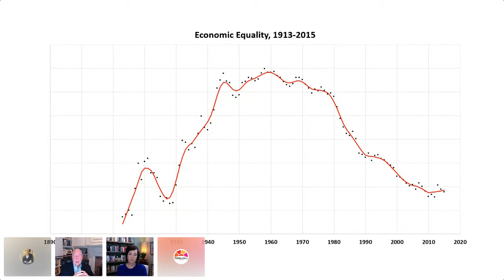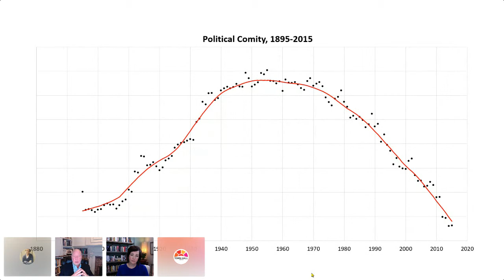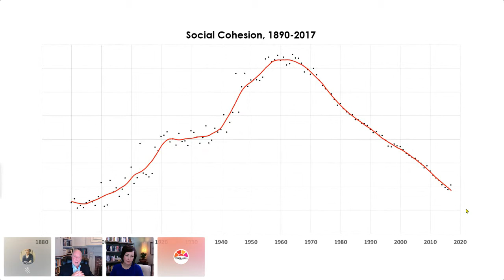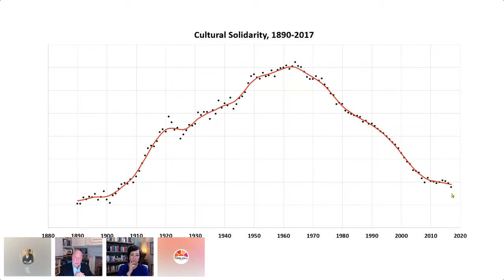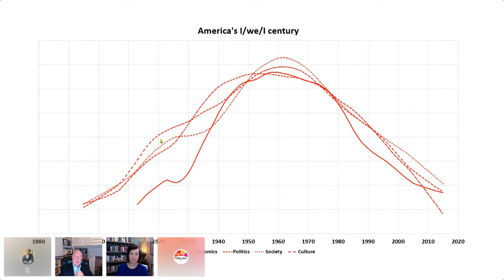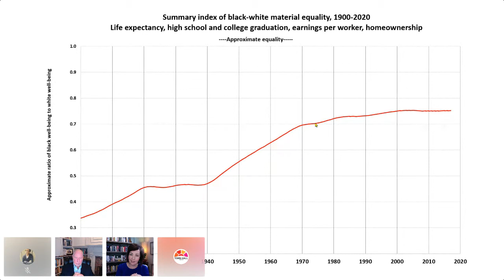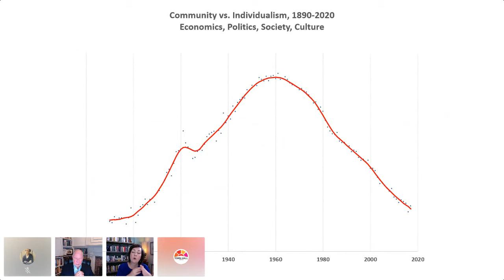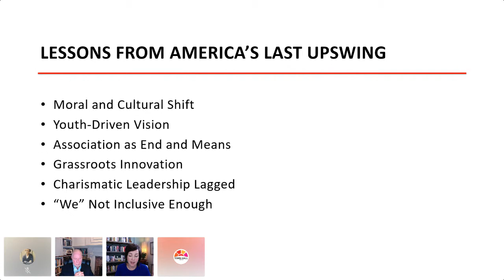Robert D. Putnam with Shaylyn Romney Garrett: How to Bring America Together Again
Deep and accelerating inequality; unprecedented political polarization; vitriolic public discourse; a fraying social fabric; public and private narcissism—Americans today seem to agree on only one thing: This is the worst of times. But eminent humanist Robert D. Putnam declares that we’ve been here before, and with brilliant analysis, provides thoughts on how we might steer away from our current “worst of times” trajectory.

Putnam joins us in a livestreamed conversation with co-author Shaylyn Romney Garrett to share an overview of more than a century of history, combined with unmatched analysis and storytelling. Together they draw on their book The Upswing: How America Came Together a Century Ago and How We Can Do It Again, and take us from the Gilded Age of the late 1800s when America was highly individualistic, through the early twentieth century when America became more cooperative, to the 1960s when that trend reversed again. At a moment when many Americans feel more divided than perhaps ever before, Putnam offers inspiring lessons from history that may put us on the path to becoming a society once again based on community.

Robert D. Putnam is the Malkin Research Professor of Public Policy at Harvard University and a former Dean of the John F. Kennedy School of Government. Nationally honored as a leading humanist and a renowned scientist, he has written fourteen books, including the bestselling Our Kids and Bowling Alone, and has consulted for the last four US presidents.

Shaylyn Romney Garrett is a writer and award-winning social entrepreneur. She is the co-author of The Upswing. She wrote American Grace: How Religion Divides Us and Unites Us. She is also a founding contributor to "Weave: The Social Fabric Project," an Aspen Institute Initiative. Her work has been seen in The New York Times, FastCompany, and Harvard Business Review.